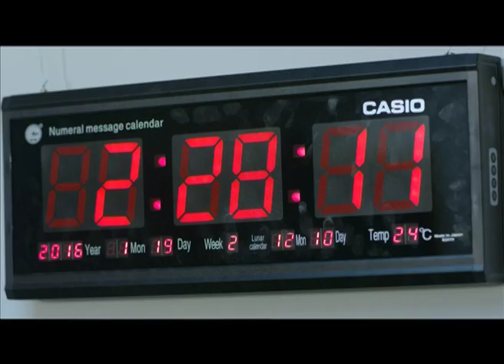স্বাস্থ্য বাতায়ন ১৬২৬৩ বিজ্ঞাপন